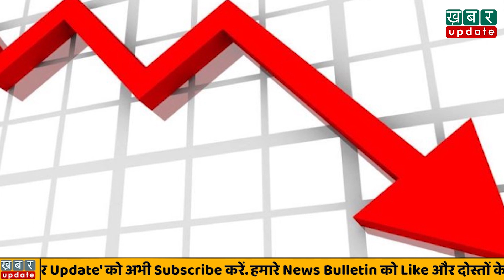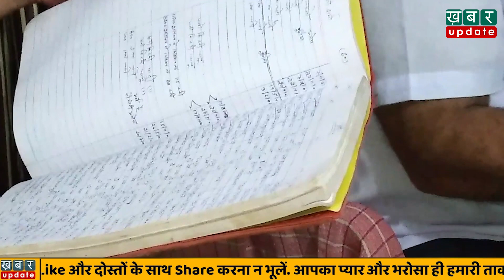रास्ते में मिले 'रुपयों से भरे बैग' की ये कहानी आपको जरूर देखनी चाहिए | Khabar Update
रास्ते में मिले 'रुपयों से भरे बैग' की ये कहानी आपको जरूर देखनी चाहिए.